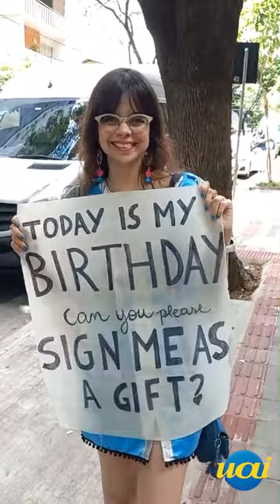Aos 81 anos, Paul McCartney agita público de 42 mil pessoas no calor de BH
Beatle brincou com com o mineirês, relembrou clássicos dos Fab Four e homenageou John Lennon e George na apresentação deste domingo (3/12), na Arena MRV

Leia mais:
Aos 81 anos, Paul McCartney agita público de 42 mil pessoas no calor de BH - - Jornal Estado de Minas | Notícias Online

Há sempre uma outra maneira de contar a mesma história. “Oi, BH. Boa noite, véi. I came to say uai”. Em seu terceiro show em Belo Horizonte, o primeiro da turnê “Got back”, Paul McCartney não fugiu ao script. Repetiu, inclusive, o repertório da apresentação de Brasília.

Imagens: Tulio Santos/EM/D.A.Press/Izabella Caixeta /EM/Assessoria/Divulgação